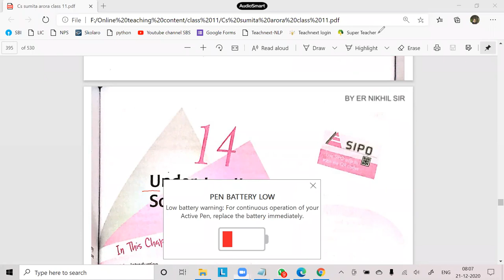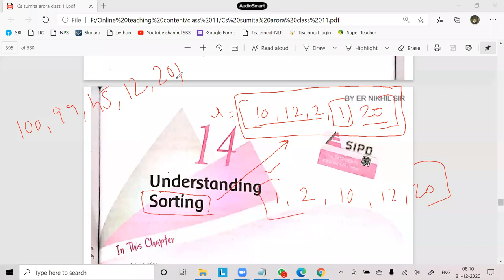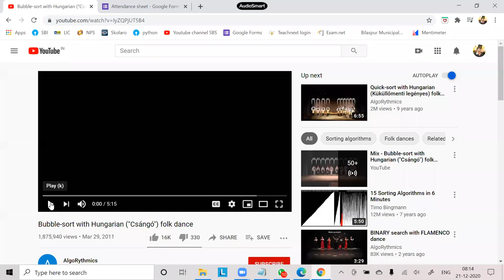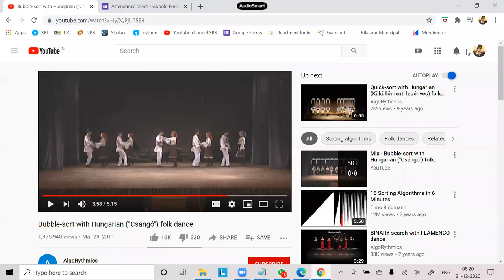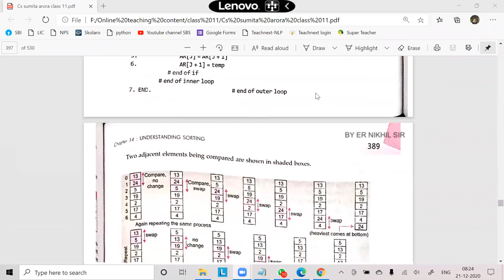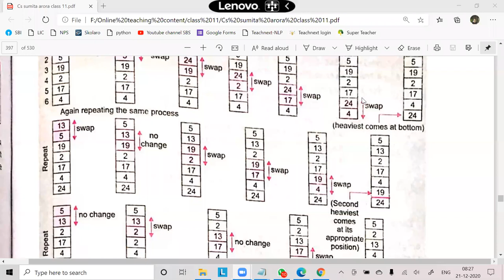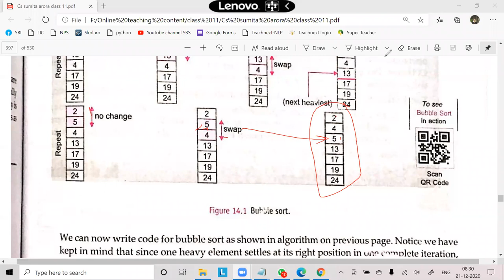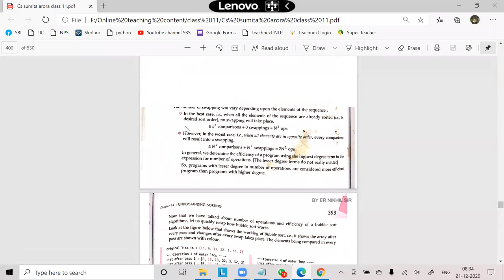Understanding bubble sort through Hungarian Folk Dance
Python - Understanding Bubble Sort through Hungarian Folk Dance